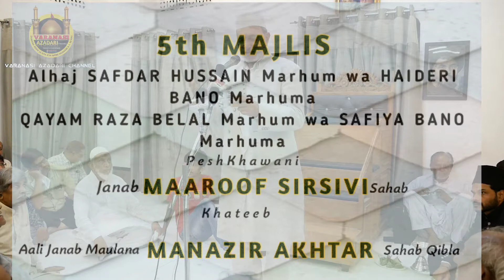Janab MAAROOF SIRSIVI Sahab | 5th Day | 10 मजलिस ए अज़ा | AZKHANA E SHABBIR O SAFDAR MARHUM DALMANDI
Janab MAAROOF SIRSIVI Sahab | 5th Day | 10 मजलिस ए अज़ा | AZKHANA E SHABBIR O SAFDAR MARHUM DALMANDI VNS

🔘D A T E❗9th se 18th July 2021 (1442)  DAILY 09:00 P.M

🔘B A M U Q A M❗AZAKHANA E SHABBIR O SAFADAR MARHUM  PURANI ADALAT DALMANDI BANARAS

🔘P E S H K H W A N I❗Janab MAAROOF SIRSIVI Sahab

🔘K H A T E E B❗Aaali Janab Maulana MANAZIR AKHTAR Sahab Qibla

@लाईव इवेंट्स, फोटोग्राफ़ी, वीडियोग्राफ़ी, वीडियो ऐडीटिंग, ऑडिओ रिकॉर्डिंग के लिए टीम V.A CHANNEL STUDIO से सम्पर्क करें।